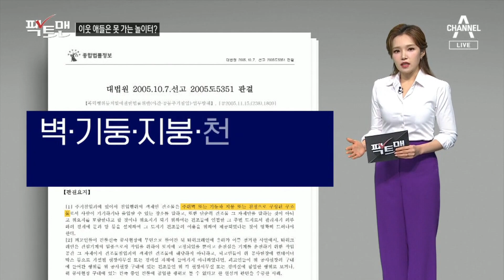[팩트맨]옆 단지 놀이터 이용한 어린이, 주거침입? | 뉴스A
[팩트맨]옆 단지 놀이터 이용한 어린이, 주거침입?

온라인 커뮤니티에 올라온 글입니다.

〈평일〉
08시 50분 김진의 돌직구 쇼
12시 00분 뉴스A 라이브
17시 20분 뉴스TOP10
19시 00분 뉴스A

〈주말〉
12시 10분 토요랭킹쇼·뉴스A 라이브
19시 00분 뉴스A

〈평일〉
08시 00분 라디오쇼 정치시그널 (유튜브 라이브)
08시 50분 김진의 돌직구 쇼
10시 20분 김진의 더라방 (유튜브 라이브)
12시 00분 뉴스A 라이브
15시 50분 강력한 4팀
17시 20분 뉴스TOP10
19시 00분 뉴스A

〈주말〉
12시 00분 토요랭킹쇼·뉴스A 라이브
17시 40분 뉴스TOP10
19시 00분 뉴스A